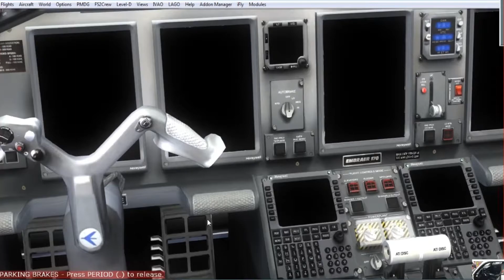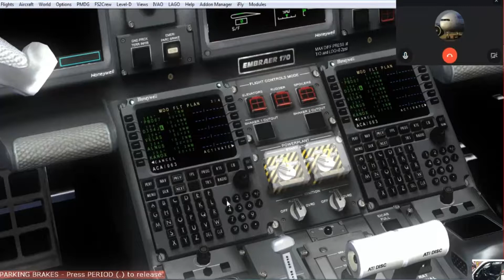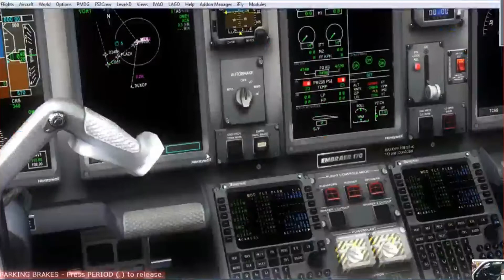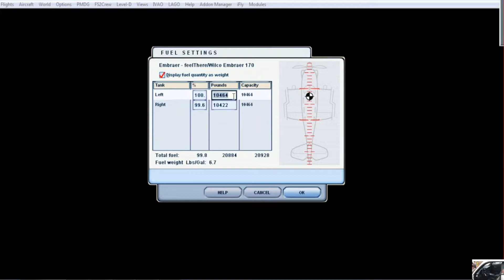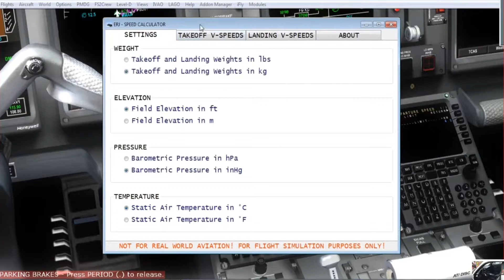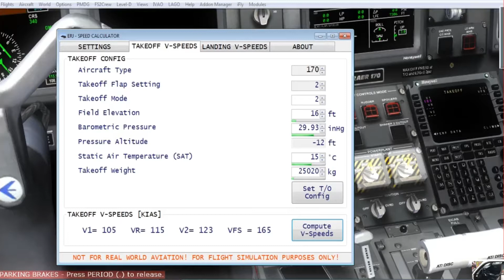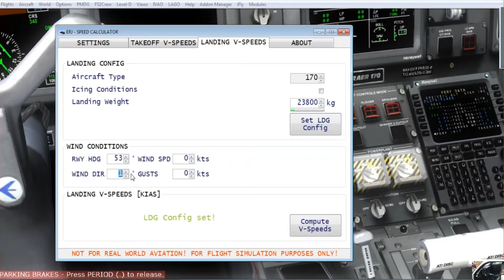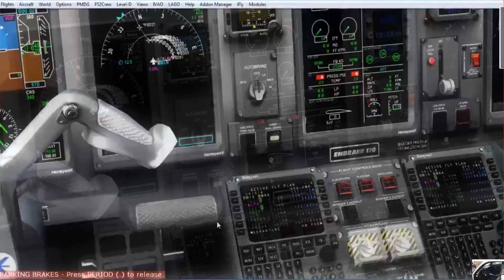AEROMEXICO CONNECT VA PROGRAMACION FMC E170 190 TUTORIAL